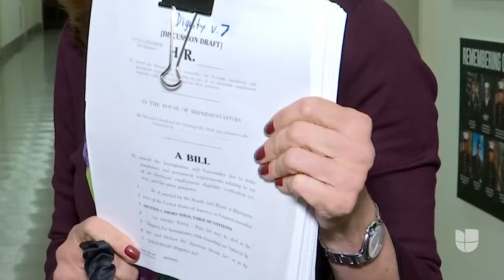Congresista María Elvira Salazar quiere darle Dignidad a indocumentados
Proyecto de ley para quienes tengan más de cinco años sin papeles

🚨 TENEMOS UNA CRISIS EN LA FRONTERA, YO PROPONGO SOLUCIONES

La congresista María Elvira Salazar presentará proyecto de ley para quienes tengan más de cinco años sin papeles
Se llama el ‘Plan Dignidad’ y este miércoles lo introducirá en la Cámara de Representantes la congresista republicana por Florida María Elvira Salazar, quien asegura tiene el suficiente apoyo en la bancada de su partido para que la propuesta de ley avance.